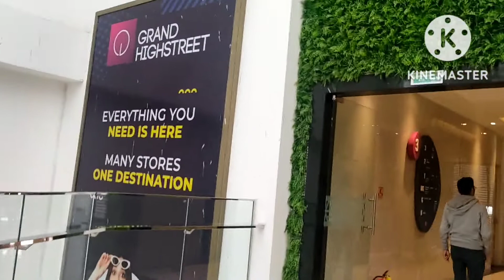Aaj bahut dino baad movie ke liye gaye...bahut hi achha laga 👍🏼👍🏼👍🏼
Aaj bahut dino ke baad movie ke liye gaye... bahut hi achha laga 👍🏼👍🏼👍🏼